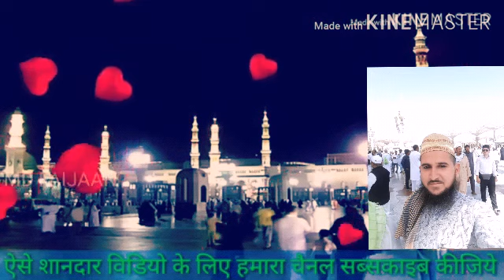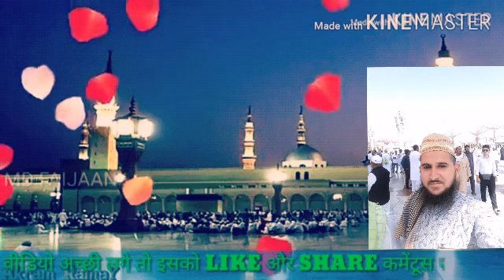Ya syedi Habibi_ by _sarfraz_ khan_#shorts